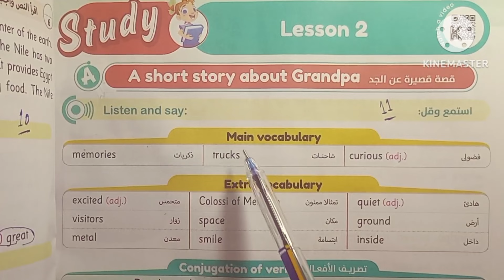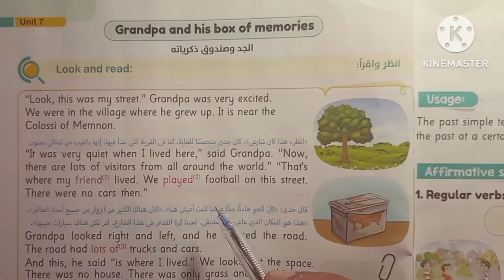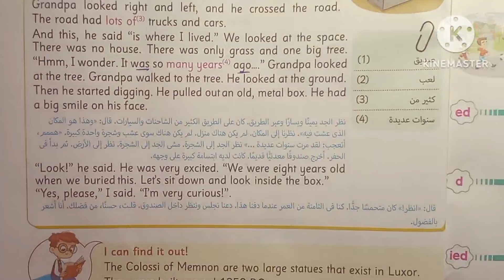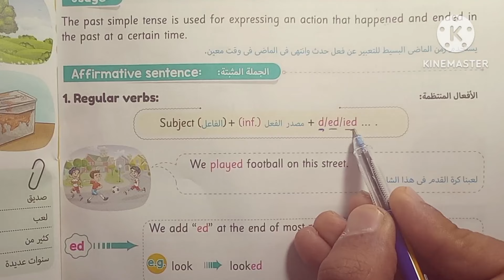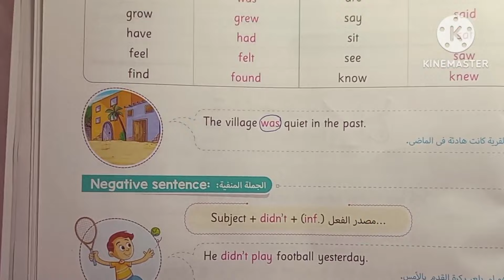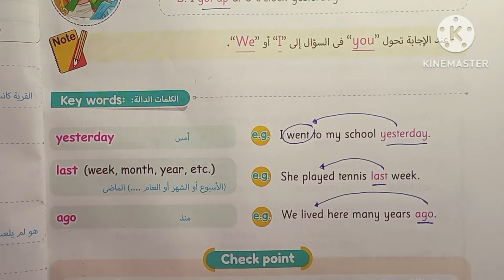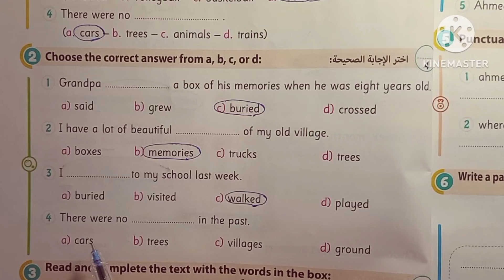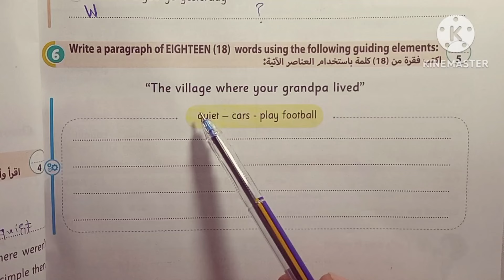شرح الصف الرابع الابتدائي كونكت 4 الترم الثاني 2023 - Unit 7 - Lesson 2 كتاب الاضواء جيم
فى هذا الفيديو سنساعدكم على فهم منهج كونكت 4 الصف الرابع الابتدائي الترم الثاني 2024 شرح كتاب الاضواء جيم بأسلوب سهل جدا وبسيط وشيق
مع حل تدريبات المنهج من كتاب جيم وحل نماذج امتحانات عامة وامتحانات على الوحدات
اللايك والشير ليصل لكم كل جديد

1. "اللغة الإنجليزية هي مفتاح لفتح أفق الفهم العالمي."
2. "ابدأ رحلتك في تعلم الإنجليزية وتمتع بالفرص الجديدة."
3. "كلما تعلمت كلمة جديدة بالإنجليزية، كلما اقتربت أكثر من أحلامك."
4. "تحدث بالإنجليزية، اجذب الفرص وكن صانع لغوي."
5. "تعلم الإنجليزية يفتح الأبواب إلى ثقافات جديدة وصداقات دولية."
6. "اللغة الإنجليزية ليست مجرد لغة، بل هي مهارة تحدد مستقبلك."
7. "ابنِ قاعدة قوية في الإنجليزية لتحقق نجاحات غير محدودة."
8. "كل كلمة تعلمها تضيف لغنا جديدة لحياتك."
9. "اجعل تعلم الإنجليزية هدفاً يومياً، وسترى تقدمك الرائع."
10. "المثابرة في تعلم الإنجليزية تجعل الصعب سهلاً."
11. "تعلم الإنجليزية بفرح، وستكتشف جمال اللغة."
12. "استخدم كل فرصة لتحسين مهاراتك في اللغة الإنجليزية."
13. "المثابرة في التعلم هي المفتاح لتحقيق أهدافك بالإنجليزية."
14. "اللغة الإنجليزية تمنحك قوة التواصل مع العالم بشكل أوسع."
15. "تعلم الإنجليزية يعزز ثقتك في نفسك وقدرتك على التفاعل العالمي."
16. "كل دقيقة تمضي في تعلم الإنجليزية هي استثمار في مستقبلك."
17. "تحدث الإنجليزية بثقة، وكن شريكاً فعّالاً في الحوار العالمي."
18. "التعلم المستمر للإنجليزية يحقق تحولاً إيجابياً في حياتك."
19. "الإنجليزية تمنحك قوة التفكير وفهم أعماق العلوم والفنون."
20. "تعلم الإنجليزية يجعل السفر واستكشاف العالم أكثر متعة."
21. "كلما زادت مهاراتك بالإنجليزية، زادت فرص نجاحك في العمل."
22. "التحدث بالإنجليزية يعزز قدرتك على التواصل بفعالية وفهم الآخرين."
23. "استمتع برحلة تعلم الإنجليزية وتحدى نفسك لتحقيق إنجازات كبيرة."
25. "تعلم الإنجليزية يفتح لك أفقًا للفهم الأعمق للأدب والثقافة."
26. "كل كلمة تتعلمها تضيف لك حبلاً إضافيًا لربطك بالعالم."
27. "استثمر وقتك في تعلم الإنجليزية، وستحصد ثماراً طويلة الأمد."
28. "اللغة الإنجليزية تعزز قدرتك على فهم واستيعاب الأفكار بشكل أفضل."
29. "تحدث الإنجليزية بثقة، وكن جزءاً من حوار عالمي مستدام."
30. "التعلم المستمر يجعل منك لاعباً قوياً في ساحة اللغة الإنجليزية."
31. "اللغة الإنجليزية هي اللغة التي تمكنك من التواصل بلباقة وفعالية."
32. "تعلم الإنجليزية يفتح لك أفقًا لفهم ثقافات متعددة."
33. "التحدث بالإنجليزية يعزز فرص نجاحك في الدراسة والعمل."
34. "تعلم الإنجليزية يمنحك فرصاً لا حصر لها للنمو والتطور."
35. "التعلم المستمر يحقق تحسيناً مستداماً في مهاراتك اللغوية."